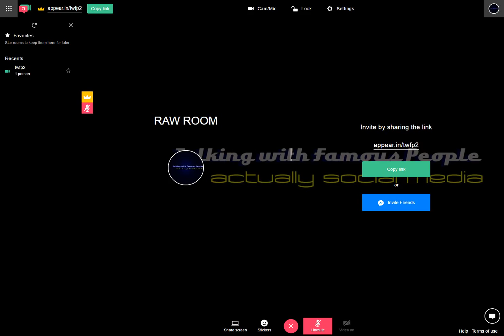Raw Room Two Recording 2017-03-28 16-25-55-009